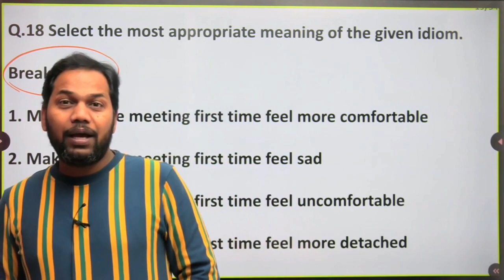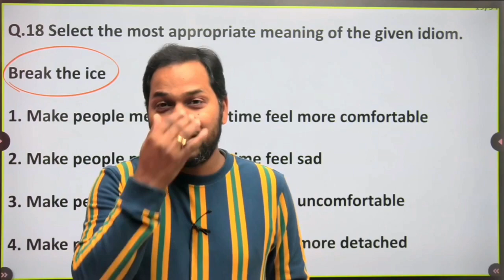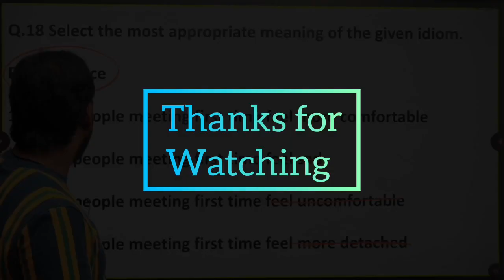Meaning Of "BREAK THE ICE" idiom of the day | SSC CGL Pre 2022 | Ashwin Classes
SSC CGL Pre 2022 | Important English Questions Discussion | Ashwin Classes

Ashwin Classes